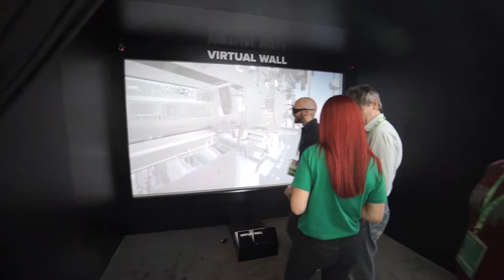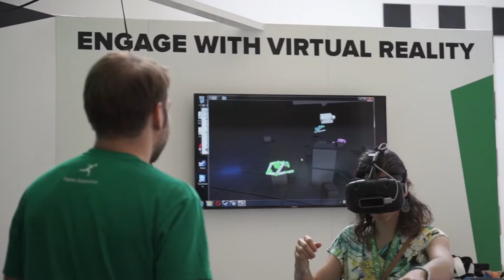Reply Xchange16 Highlights Milan, 6th-7th July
Xchange is Reply annual meeting for Customers & Replyers to network and envision technologies and future trends. Just like last year we met in Bocconi Conference Center for 2 days.  Join Reply and get the chance to be there with us next year